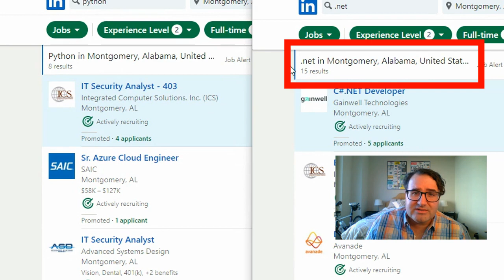Programming as a Second Career - Nuggets of Software Development Wisdom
Are you thinking of leaving your current job and getting into software development?  Are you older than the average graduate and wonder if you will be accepted in the development community?

Well, good news.  Development teams value diversity.  The job you used to do can add a different perspective to your team's worldview as you'll see in this video.